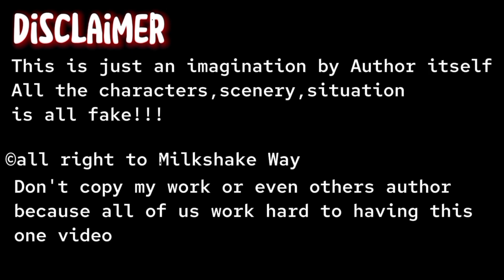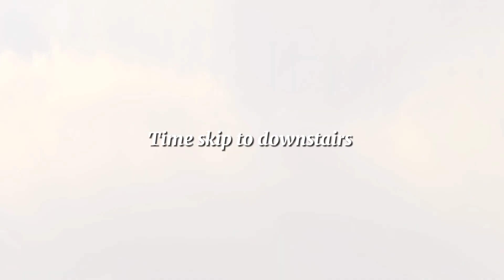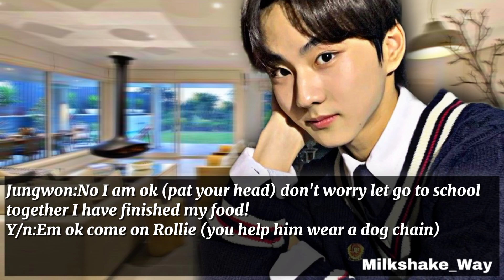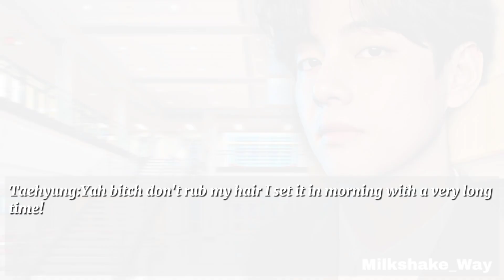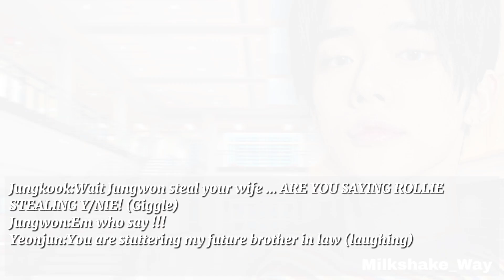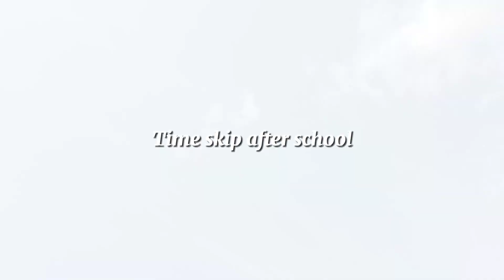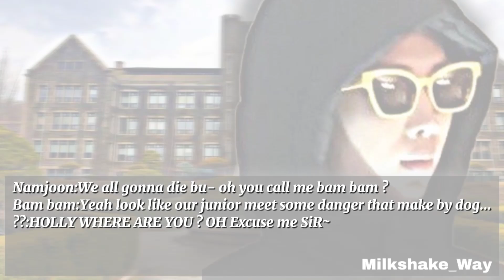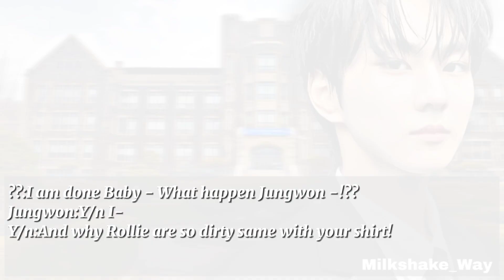[𝐏𝐚𝐫𝐭 𝐭𝐰𝐨] Jealous about a pet? - Jungwon ff